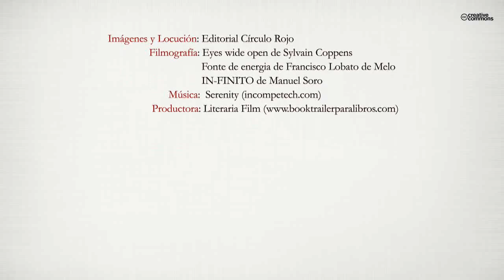Registros akáshicos (Booktrailer) - Editorial Círculo Rojo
Santos Ávila es formador, terapeuta y escritor. Colabora en el programa Siempre Adelante, de Radio Kanal Barcelona. Imparte cursos de crecimiento personal y realiza consultas de Registros Akáshicos, Limpiezas Energéticas, Armonizaciones Angélicas, Geometría Sagrada, Sanaciones Cuánticas y Regresiones.